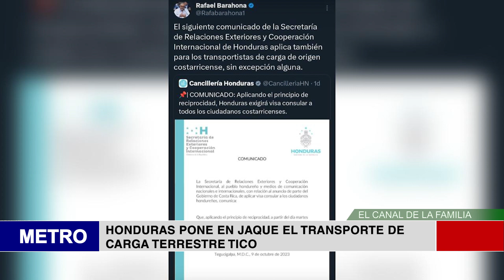HONDURAS PONE EN JAQUE EL TRANSPORTE DE CARGA TERRESTRE TICO